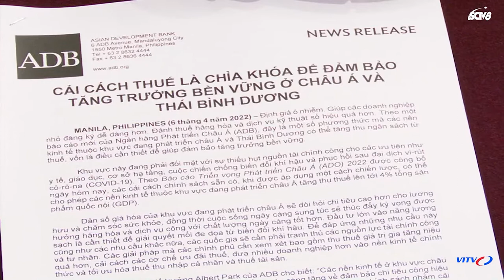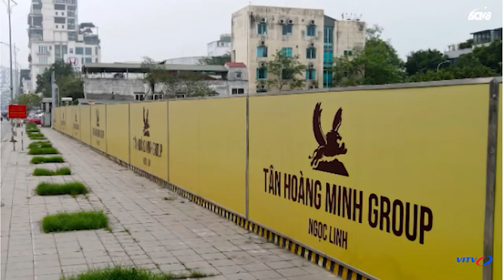BẢN TIN TỐI 6/4/2022: NHỮNG THƯƠNG VỤ M&A KÍN TIẾNG CỦA TÂN HOÀNG MINH | VITV